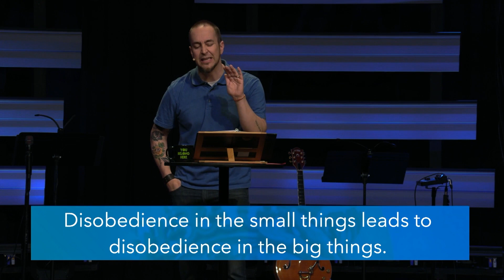Grace-Empowered Faithfulness & Obedience | Jim Thompson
"You are a part of his family by grace and will be sustained by his grace if you’re trusting him alone for real and eternal life. And the fact that you are HIS is the most important and truest thing about you. When we remember this grace, it’s not just that past disobedience is wiped clean, but this grace is also meant to empower future faithfulness and obedience."

Watch the full sermon “The Contours of (Dis)obedience” on our YouTube channel or in our mobile app, where you can also access sermon notes and study questions!